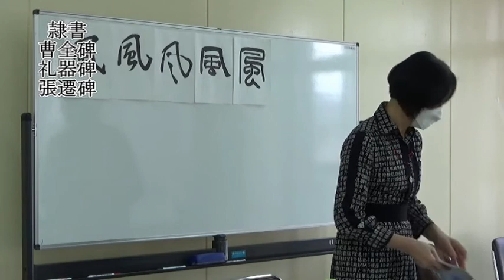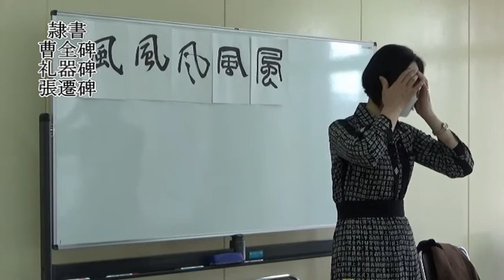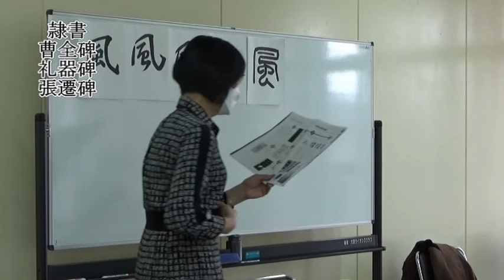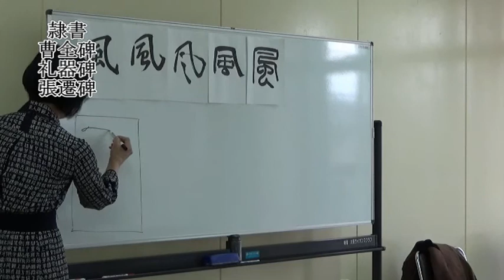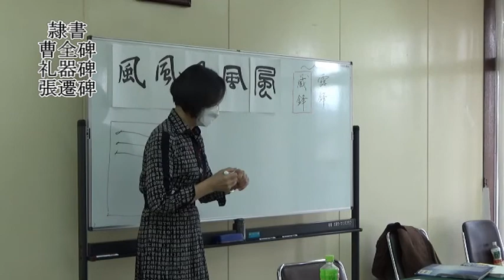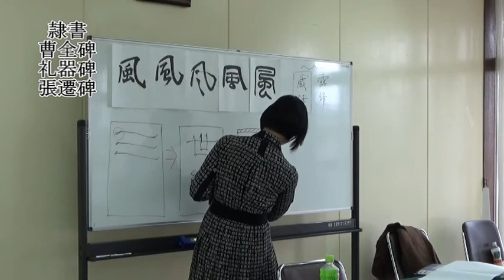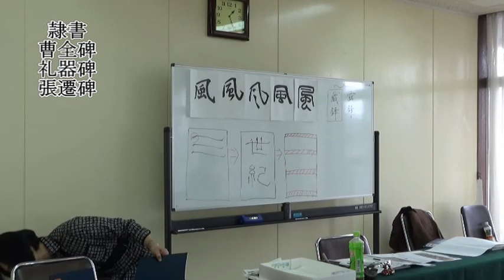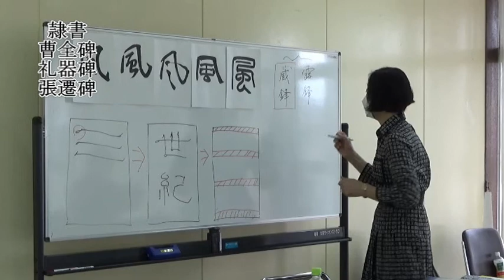太源書道会 古典研究会 講師：大槻吟風 2021,11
2021年11月14日に大東市民会館にて
古典研究会が開催されました。

大槻吟風先生は隷書（曹全碑、礼器碑、張遷碑）の講義をされました。